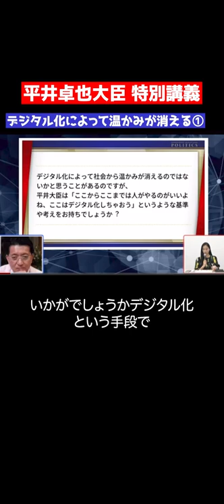デジタル化によって温かみが消える？①【平井卓也 氏】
▼特別講義のフルverはこちら

【関連リンク】
■N/S高 政治部

■学校法人角川ドワンゴ学園 N高等学校・S高等学校